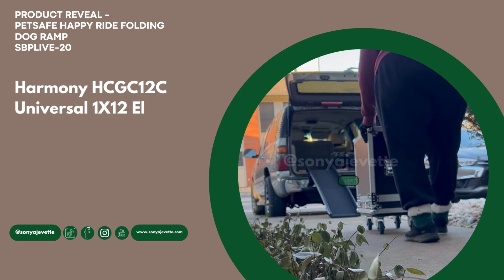Product Reveal - Folding Dog Ramp for Cars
PetSafe Happy Ride Folding Dog Ramp for Cars, Trucks, & SUVs - 62 Inch Portable Pet Ramp for Large Dogs with Siderails, Non-Slip - Weighs Only 10 lb, Supports up to 150 lb, Easy Storage, Folds in Half